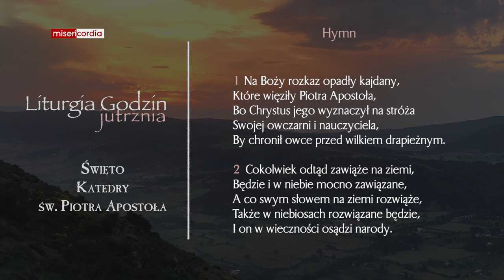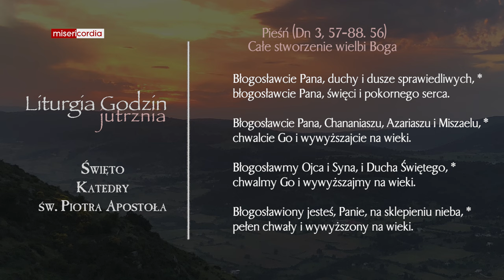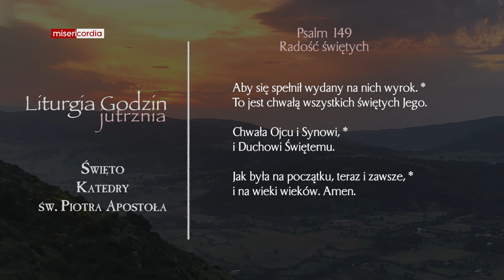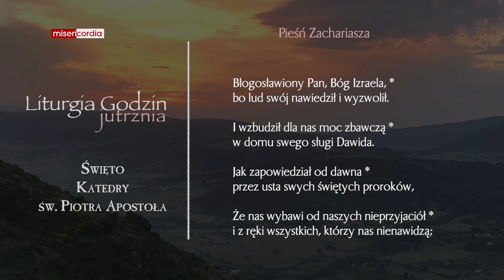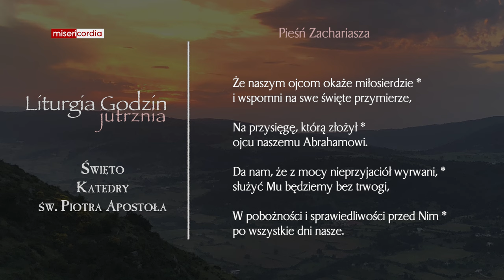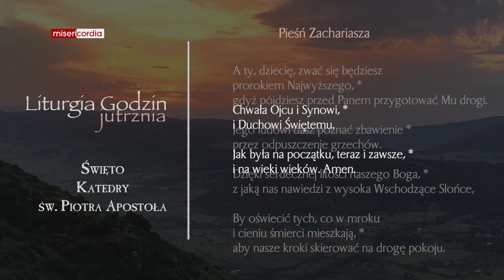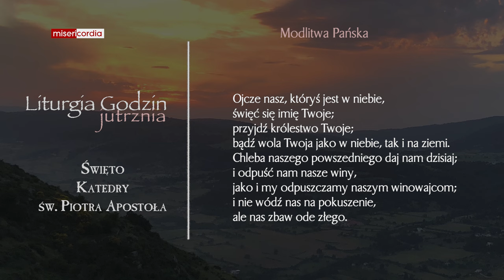Liturgia Godzin | Jutrznia | Święto Katedry św. Piotra Apostoła